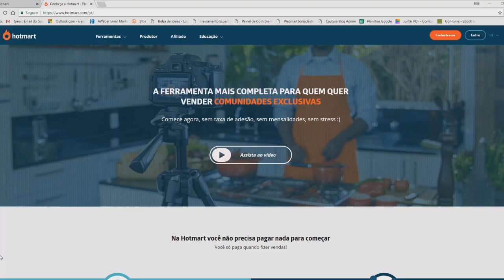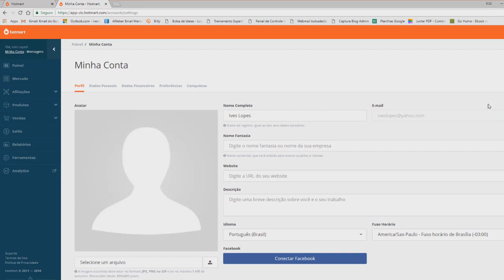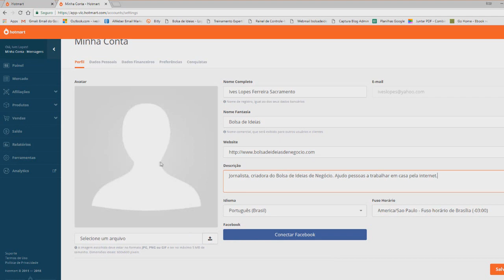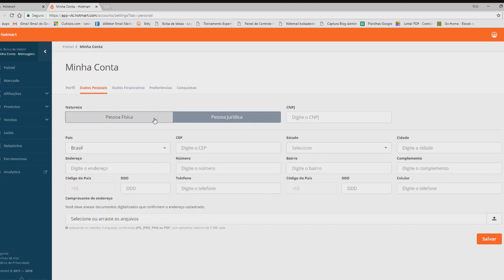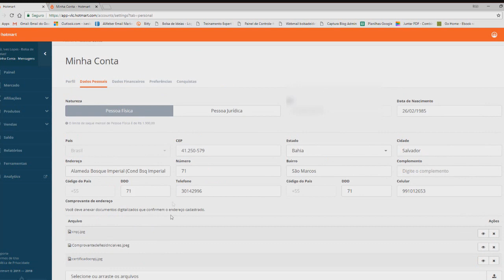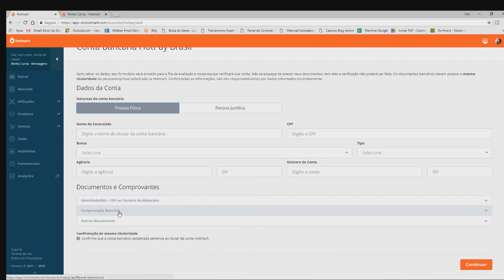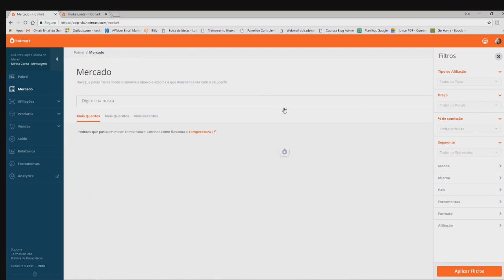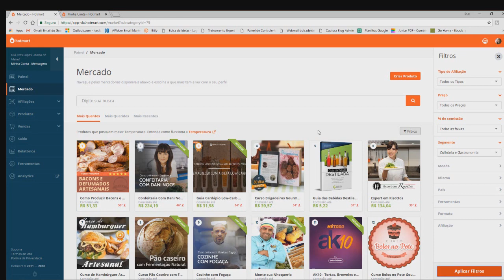🔥COMO SE CADASTRAR NA HOTMART CORRETAMENTE do Zero Zero |ATUALIZADO 2018 | Dinheiro online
| COMO SE CADASTRAR NA HOTMART corretamente do Zero Zero | Dinheiro online

NO INSTA: @iveslopes